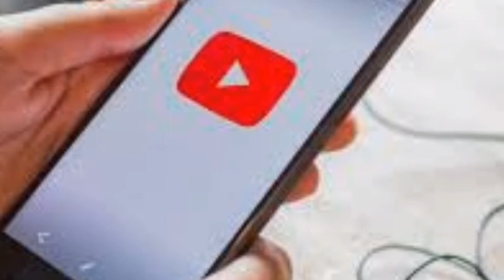7 Bagay Fa wap Bezwen pouw Jere Channel Youtube ou sou Telefòn ou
Merci paske nap abone ak Chanel la